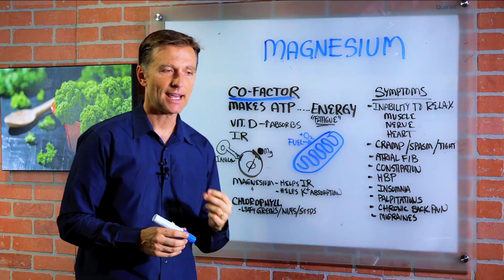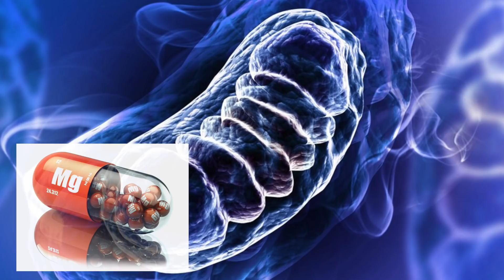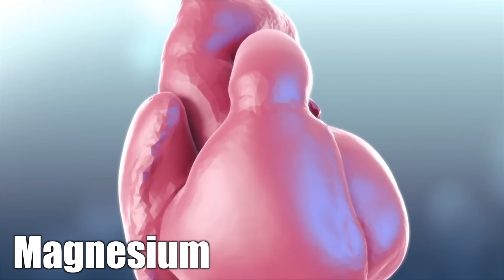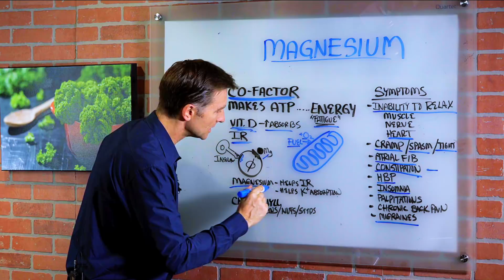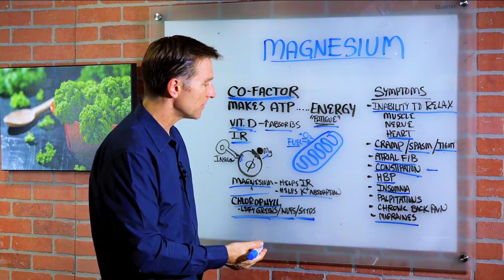The Amazing Magnesium Benefits - Dr. Berg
Magnesium is one of the most important minerals for your health! In this video, we reveal the top benefits of magnesium and why it’s crucial for energy levels, heart health, muscle recovery, stress relief, and better sleep. If you're struggling with muscle cramps, fatigue, or even high blood pressure, magnesium could be the key to fixing these issues. Learn how to get enough magnesium through magnesium-rich foods and supplements, and discover the signs of magnesium deficiency that you should NEVER ignore!

In this video, Dr. Berg talks about magnesium. It is a co-factor or a helper element involved in the activation of a certain enzyme, like the mitochondria that have to do with producing energy and it is the combination of fuel and oxygen.

The sparkplug that activates the enzyme that ignites the combination of fuel and oxygen is magnesium and vitamin B1(thiamine). Not enough magnesium could cause low energy, fatigue, and a lot of problems. He also talks about insulin resistance and how this condition could also cause magnesium deficiency.

Symptoms of Magnesium Deficiency
• Inability to Relax (Muscle, Nerve, Heart)
• Cramps in Calves/Spasm/Tight
• Atrial fibrillation – Part of the heart is not in rhythm and is quivering
• Constipation – the whole colon becomes very tight which could cause bloating and constipation
• Insomnia
• Heart Rhythm problems and Palpitations
• Chronic Back Pain
• Migraines

Magnesium Benefits
• Improve and help insulin resistance – by increasing the sensitivity of insulin and making insulin work better.
• Helps potassium absorption

Source of Magnesium:
• Foods that are high in chlorophyll – Leafy greens, Nuts, Seeds